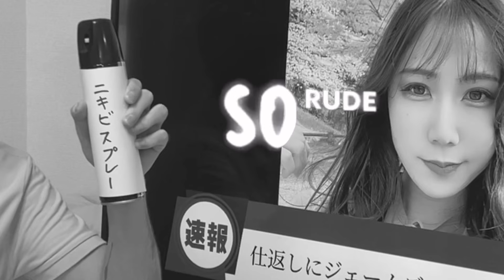大切な人が亡くなりました。奥さんありがとう。